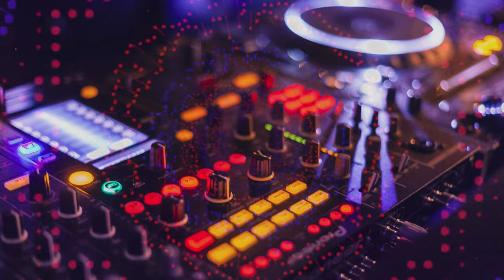Masterpiece | Electronic | Royalty Free Everything | Royalty Free Music | Copyright Free